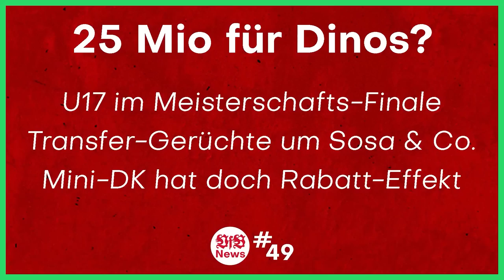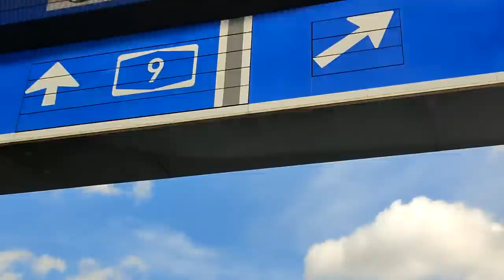Bayern München 2:2 VfB Stuttgart | VAR-Skandal & Last Minute Ausgleich! | Stadion Vlog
Quellen:
Recht am Bild innerhalb des Stadions: Allianz Arena. Nicht kommerzielle Nutzung.
0:00 Intro
1:22 Stadion Vlog
12:24 Fazit